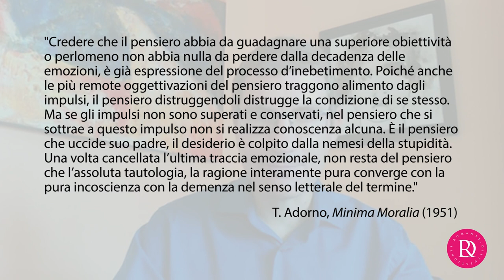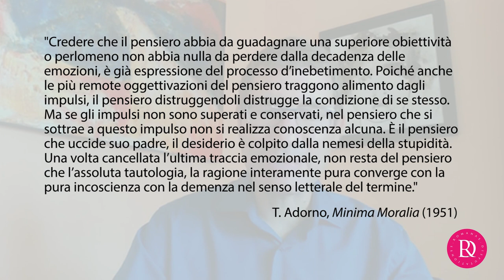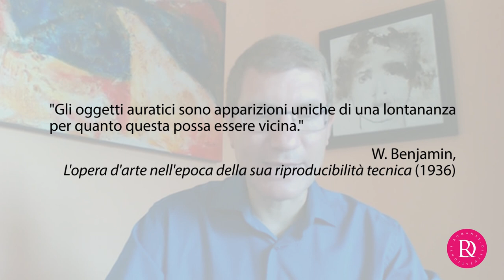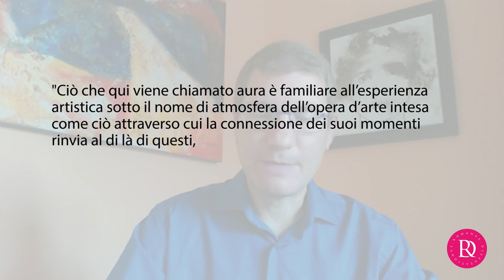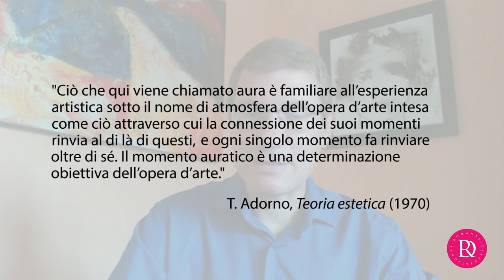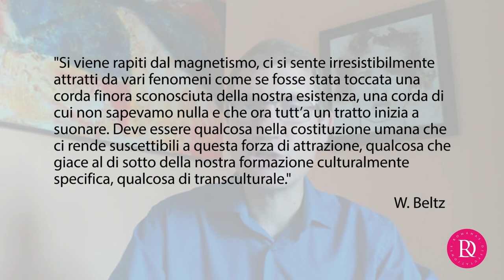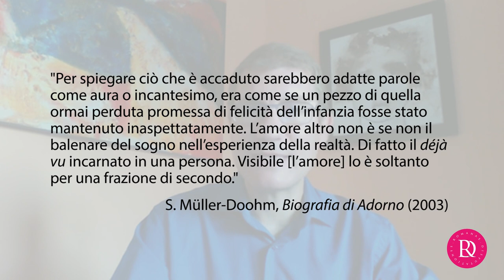S. Marino - Affetti e legami nel pensiero della Scuola di Francoforte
Il prof. Stefano Marino (Alma Mater Studiorum - Università di Bologna) affronta il tema delle RD2021 nel pensiero della Scuola di Francoforte